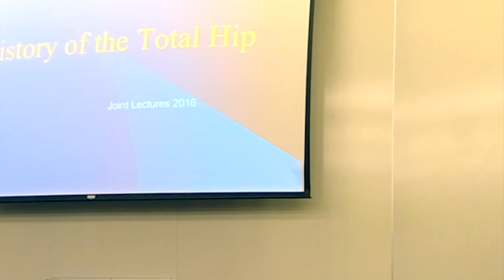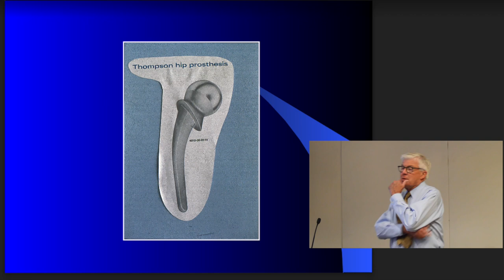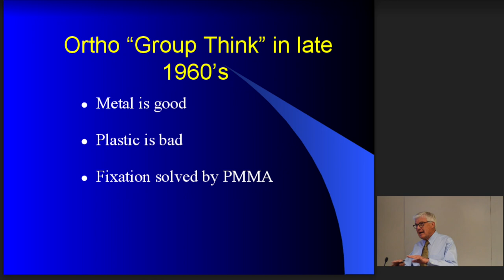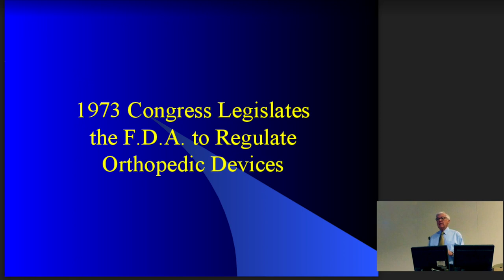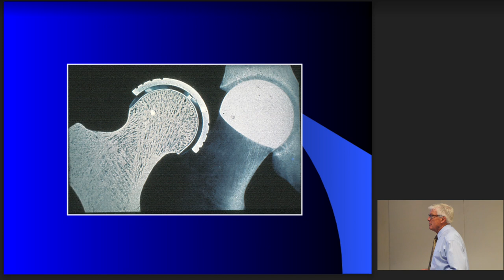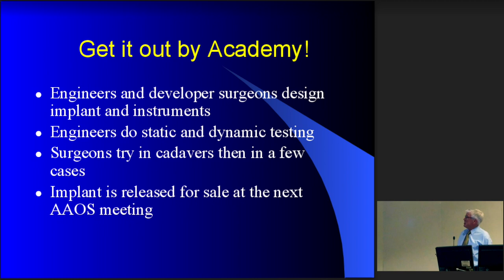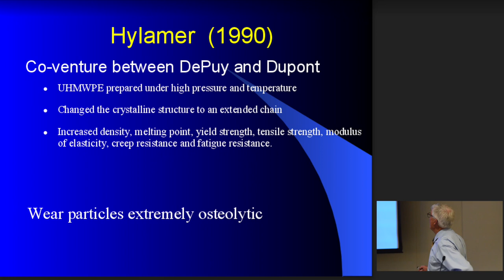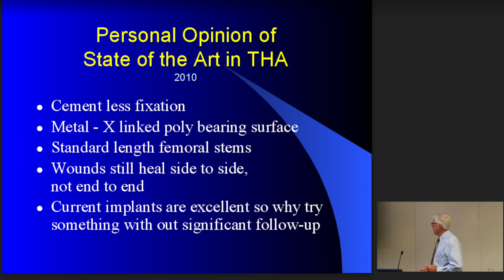History of the Total Hip by Dr. Dunn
This is the 'History of the Total Hip' by Dr. Dunn. He discusses the evolution of the total hip arthroplasty over the past century. The adult reconstruction of the total hip has experienced many iterations from the initial attempt by putting ivory into the hip joint in the early 1900's.

Early attempts include glass, various plastics, cement and shapes of all different designs. The introduction of the consideration of the complex elements of gait, balance, alongside the need to conform to FDA standards has been a long journey towards what we know of today as the modern total hip arthroplasty.

Dr Dunn presented at the Orthopaedic Department Grand Rounds in 2016